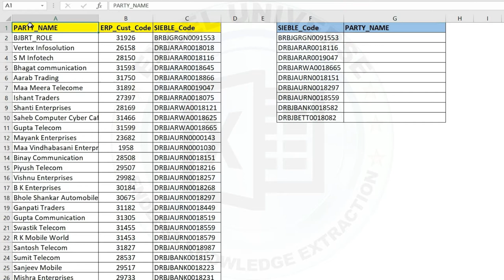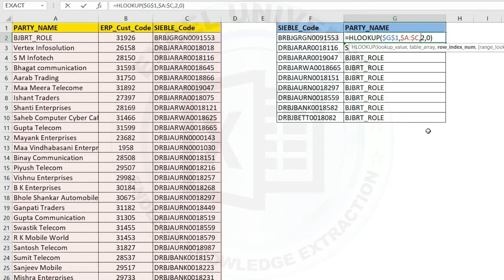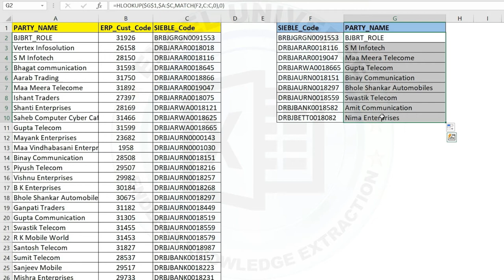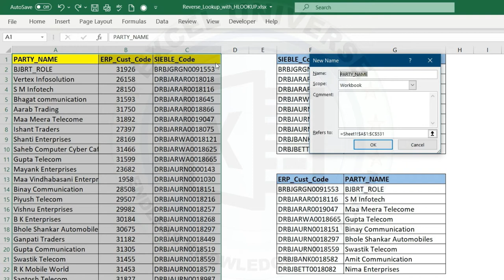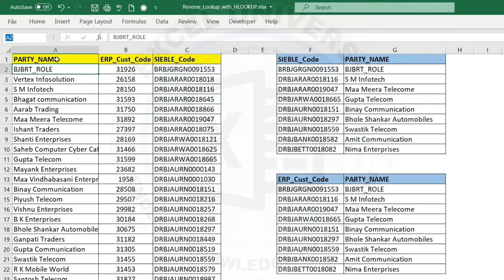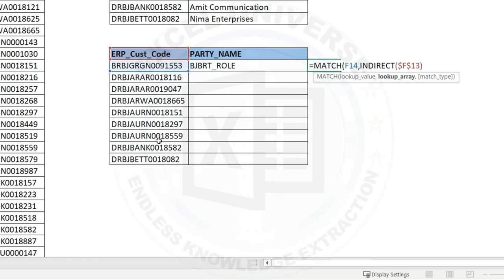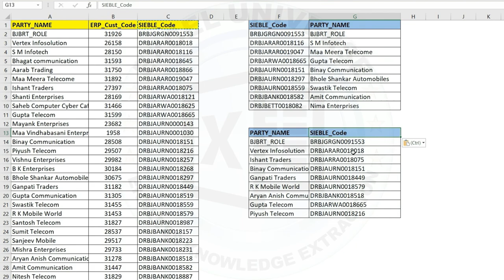Reverse lookup in excel with HLOOKUP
Excel Famous function HLOOKUP is very powerful while you are trying to reverse lookup your data. Microsoft Excel has two famous lookup functions, VLOOKUP and HLOOKUP, both are very user-friendly and easy to use. If you use the MATCH with VLOOKUP or HLOOKUP functions, it works dynamically.
In this video, I have explained how to use HLOOKUP to do a reverse lookup and also use name range to lookup data dynamically. Watch the video till the end to know more.